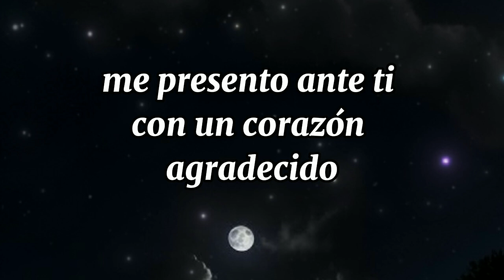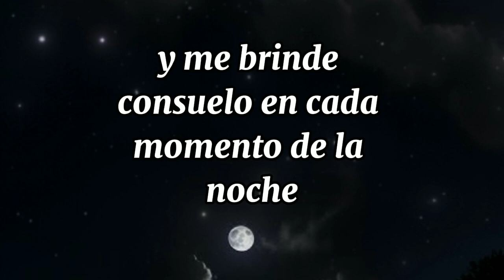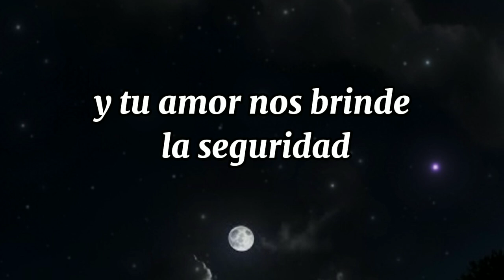oracion de la noche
Amado Señor, al llegar la noche, me presento ante Ti con un corazón agradecido por las bendiciones de este día. Gracias por la vida, por la compañía de mi familia y amigos, y por tu amor y protección constante.
Padre Celestial, en esta noche te pido paz y serenidad. Aleja de mí toda angustia y preocupación, y lléname con tu paz que sobrepasa todo entendimiento. Envuelve mi ser con tu manto de amor y protección, y permite que mi mente y mi cuerpo encuentren descanso.